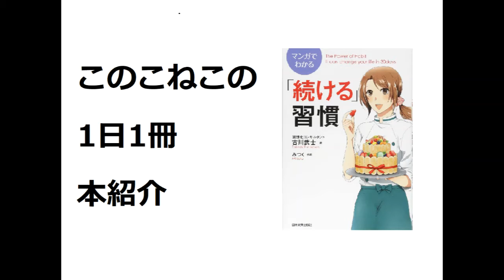三日坊主を防ぐならこの本！『マンガでわかる「続ける」習慣』を紹介（年間500冊の読書家このこねこの1日1冊本紹介）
三日坊主を防ぐ習慣化の本ならこの本がベスト！
【紹介本】『マンガでわかる「続ける」習慣』